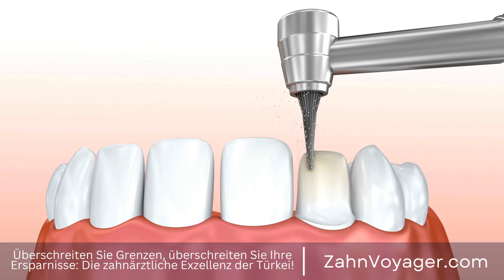Die digitale Zahnheilkunde - Wie verändert sie die zahnärztliche Behandlung? (95 Zeichen)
Die Rolle der digitalen Zahnheilkunde in modernen zahnärztlichen Verfahren

In den letzten Jahren hat die digitale Zahnheilkunde eine immer wichtigere Rolle in der modernen Zahnmedizin eingenommen. Mit Hilfe von digitalen Technologien können Zahnärzte präzisere Diagnosen stellen, individuellere Behandlungspläne erstellen und bessere Ergebnisse erzielen. In diesem Video werden wir die verschiedenen Aspekte der digitalen Zahnheilkunde genauer betrachten und die Vorteile für Patienten und Zahnärzte erläutern. digitale Zahnheilkunde, moderne Zahnmedizin, digitale Technologien, Zahnärzte, Zahnverfahren